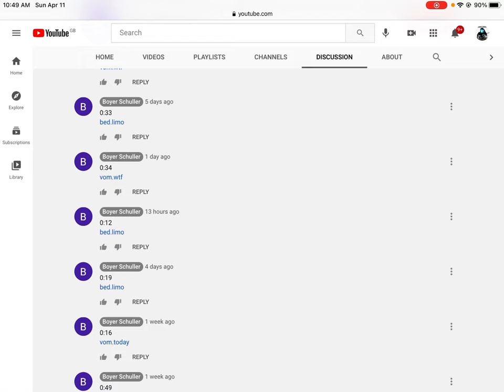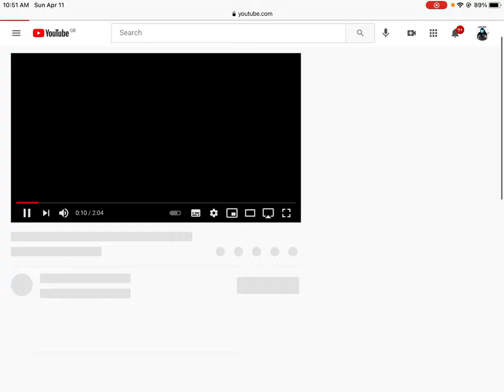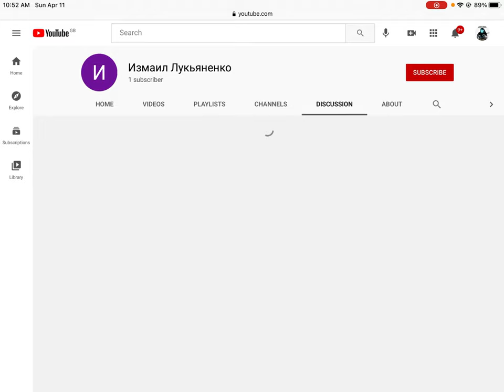Looking into YouTube spam bots account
These links/spam are not to be clicked on ok